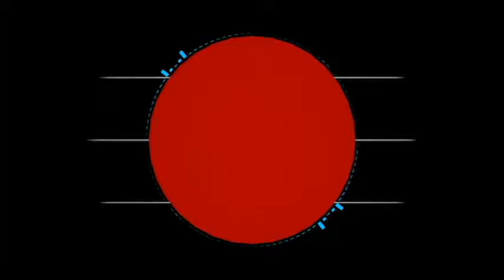Fifa 16 part 2- what even is divison 5